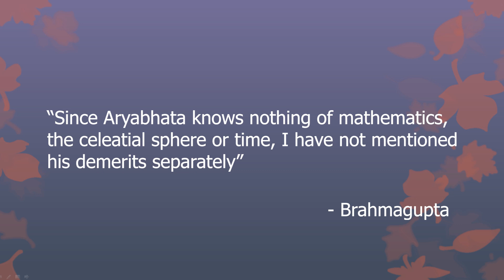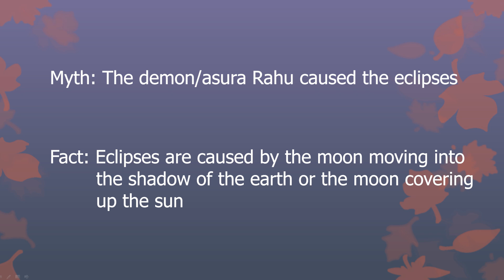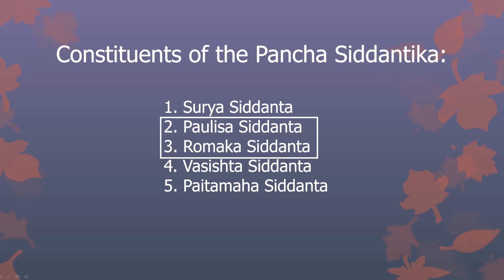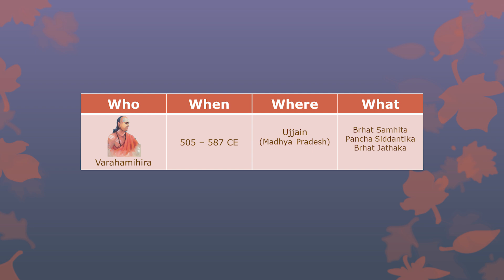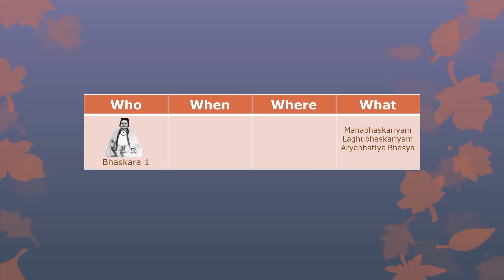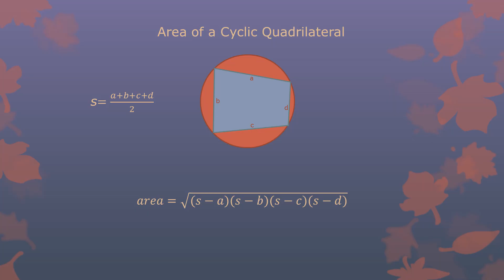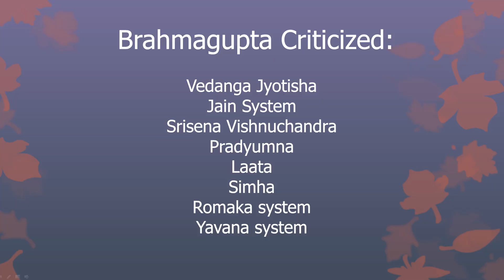Varahamihira, Bhaskara 1, Brahmagupta | Indian Mathematicians 2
The important Mathematicians that came after Aryabhata.

00:00 - The OG's of Indian Mathematics.
02:27 - Varahamihira
05:07 - Bhaskara 1
06:39 - Brahmagupta
09:53 - Conclusion

Sources

Rao, S. Balachandra;
Indian Mathematics and Astronomy: Some Landmarks
Jnana Deep Publications, Bangalore, 1994 (rev 98)
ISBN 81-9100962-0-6